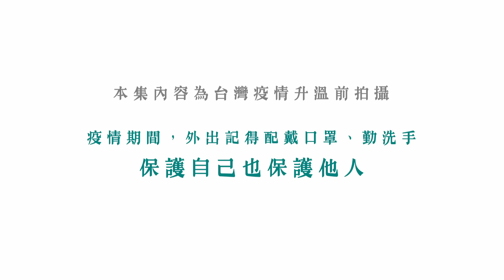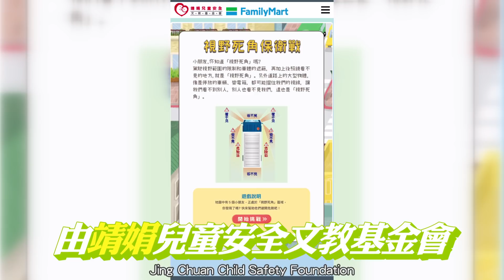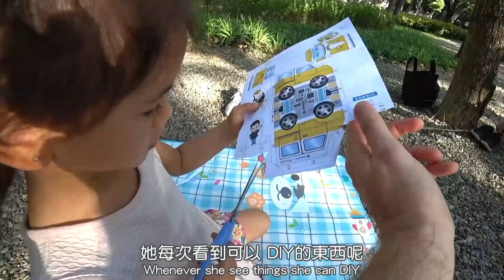5 歲比你想的懂更多😂握緊孩子的手就對了🤝 😍【KIDS AND TRAFFIC🚥】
我10 歲左右，有一天姑姑帶我跟妹妹搭小巴士去市區。我開開心心的看外面，突然一個大人抱著全身流血的孩子上車，然後再一個大人抱著另一位受傷的小朋友！他們大聲的說：趕快去醫院！

當下我嚇到，腦袋完全不能動！姑姑立刻讓我們下車，小巴士立刻往醫院出發！一切都在幾分鐘內發生，我跟妹妹在發抖，第一次看到一個人流這麼多的血！

後來我們聽說，這兩位小朋友想要過馬路，就被車子撞到。女孩很可惜沒辦法救活，但是男孩活下來。從這件事之後，我一直對過馬路有一種恐懼，也提醒自己每次過馬路時要特別注意。

當了爸爸之後，我的責任也變更多了，其中之一就是教自己的孩子正確的交通安全觀念。

這次特別受到@靖娟兒童安全文教基金會 邀請，與女兒一起拍攝這支影片，宣傳正確兒童過馬路的方式。請看完我的影片後，幫我分享出去。因為更安全的交通是每一個人的責任💪 @全家在這里